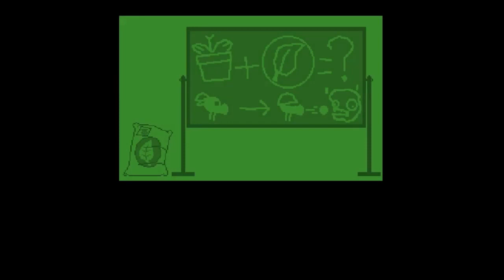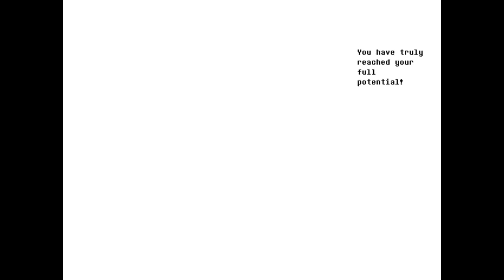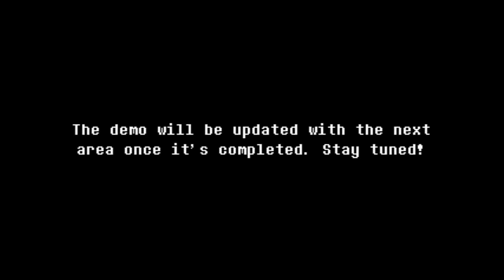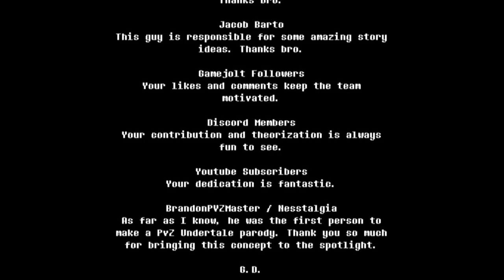underplants long demo play! [undertale fangame]